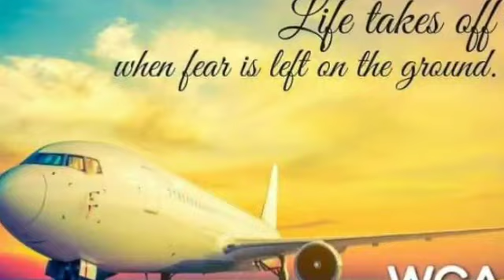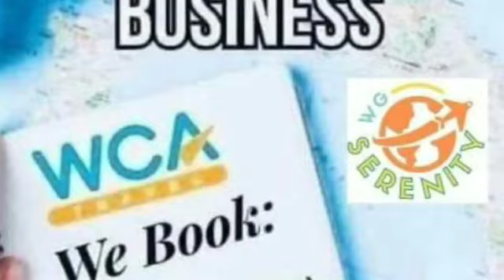Happy New Year 2021 WCATravel/Franky